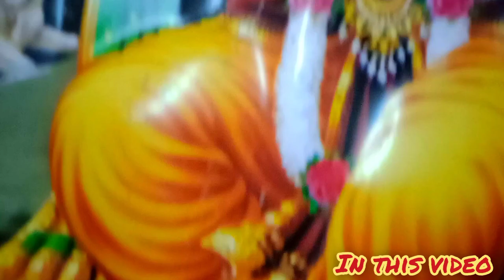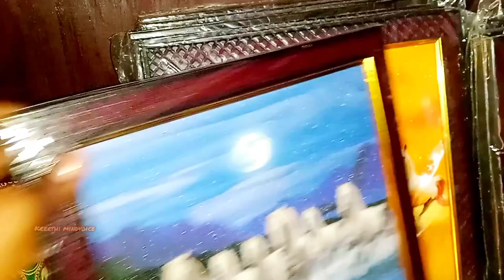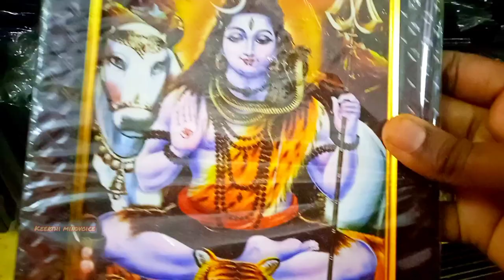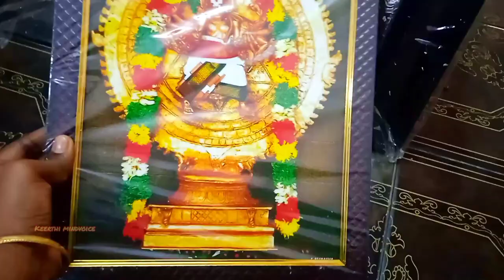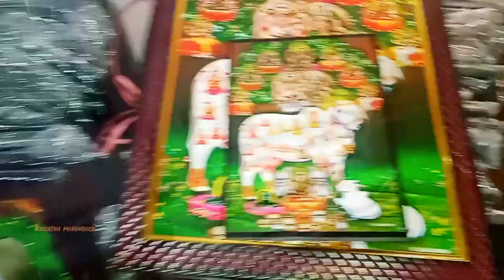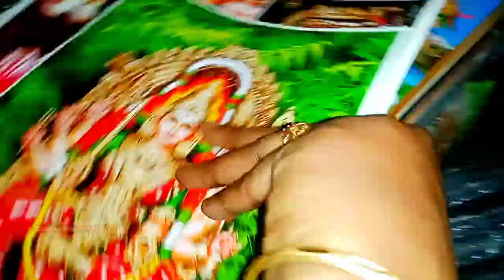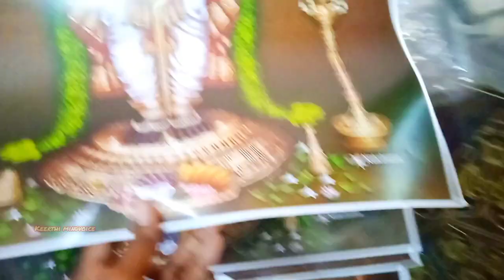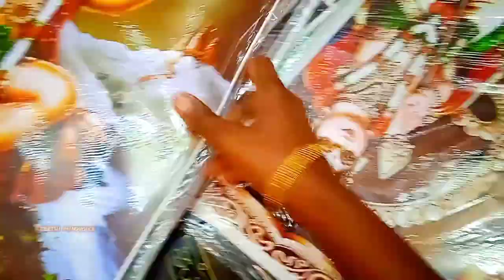Wholesale Photo Frame Shop vlog | God Photos | Wholesale Shop in Trichy